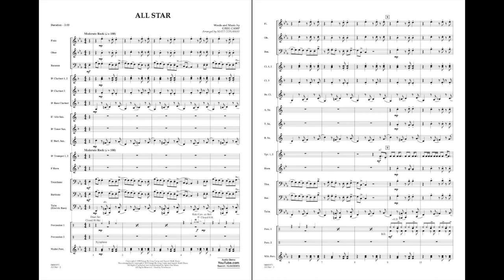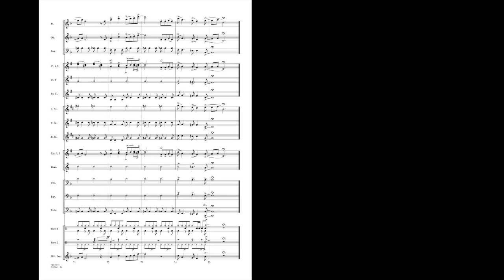All Star by Greg Camp/arr. Matt Conaway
HL04005972
HL04005973